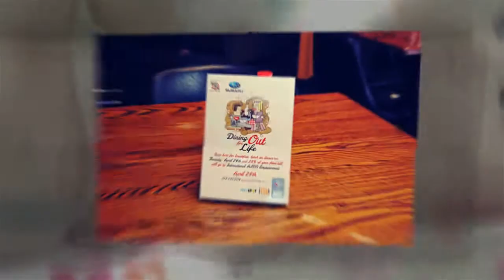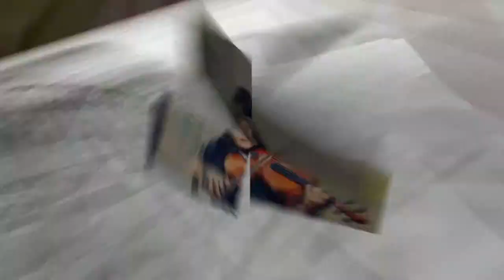El Paso Photography - El Paso Wedding Photography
Mena Video & Photography is a full service photography studio located near the heart of downtown El Paso. We offer only the best products along with custom albums, slideshows, acrylic prints, canvas prints and enlargements. Video in BluRay also available.

Mena Video & Photography

814 N Virginia